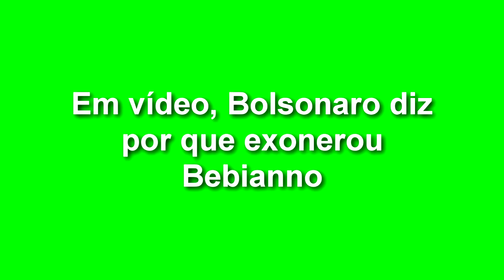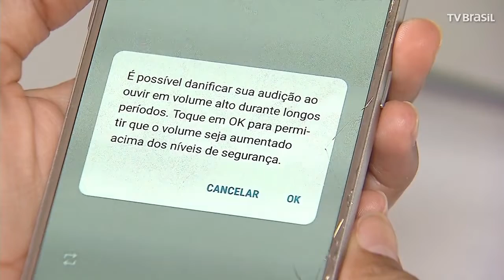EXPRESSO NACIONAL - Confira as principais notícias do Brasil.